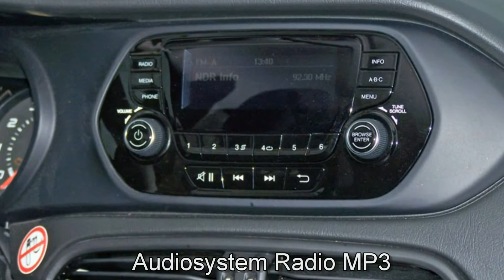Fiat Tipo Kombi 1.4 Pop 06E92777 Cinema Schwarz "Motor Village Berlin"